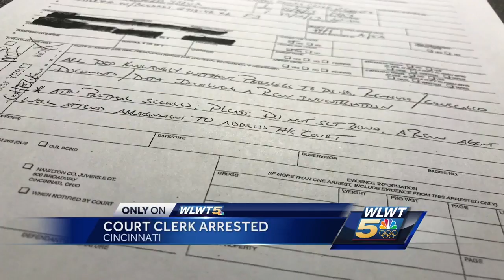Court clerk accused of tampering with records in Hamilton County